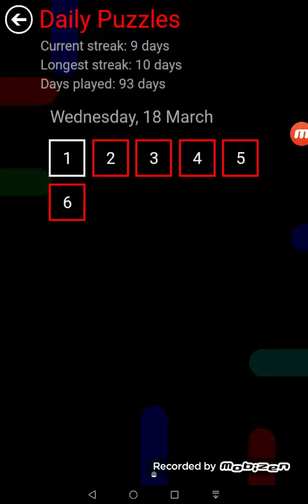Flow Free Daily Puzzles Wednesday, 18 March